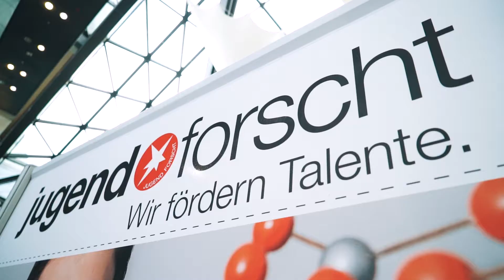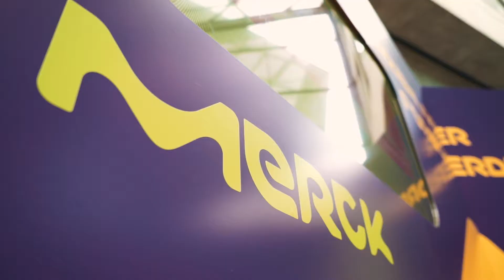Das Festival der Neudenker – 53. Bundeswettbewerb Jugend forscht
„Spring!“ lautet das Motto unter dem Merck und die Stiftung Jugend forscht den 53. Bundeswettbewerb in Darmstadt veranstalteten. Wir waren dabei neben der gestalterischen sowie organisatorischen Planung und Durchführung auch für Konzeption und Vorab-Kommunikation für den Nachwuchswettbewerb mitverantwortlich. Zentraler Austragungsort des diesjährigen Finales war das Wissenschafts- und Kongresszentrum darmstadtium.